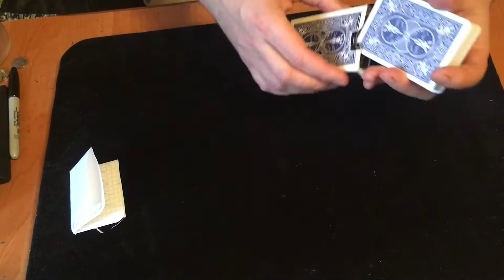Финальный аккорд/обучение фокусу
Этот трюк может стать финальным аккордом в вашей презентации фокусов